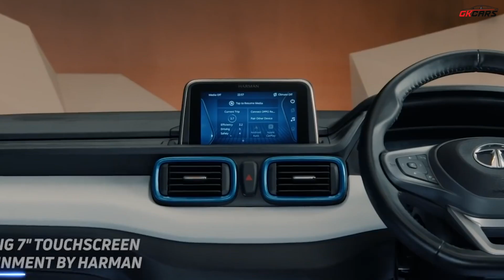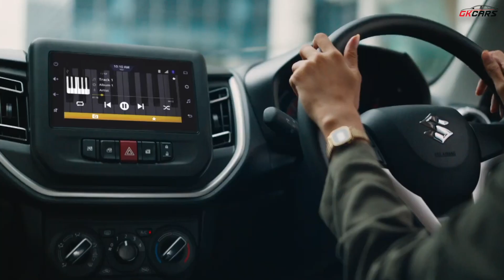Tata Punch Vs Maruti Suzuki Celerio | Detailed Comparison | New Celerio Zxi+ Vs Punch Adventure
In this video, we are going to compare tata punch with Maruti Celerio new generation to see which one should you buy and which one is better.